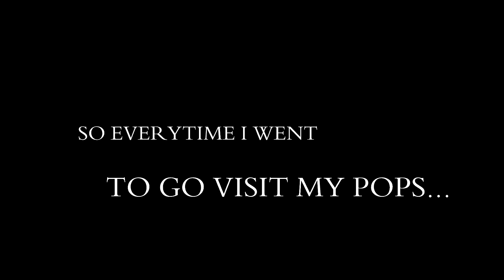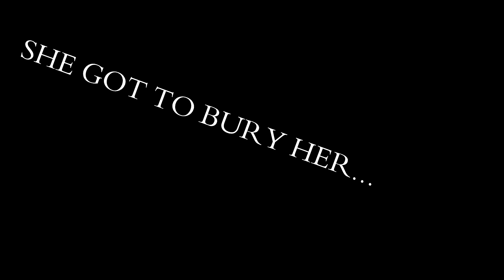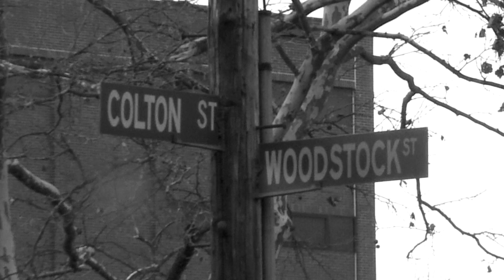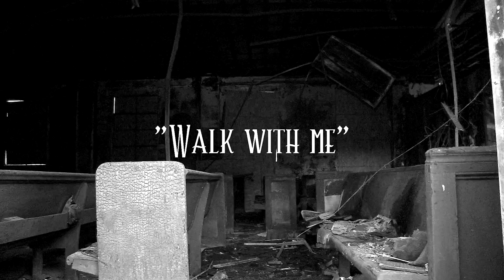BIGGS THE POET-WALK WITH ME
TRINIIITY MEDIA
KNOW HOO U KNOW DVD